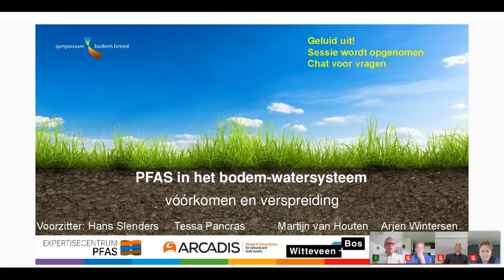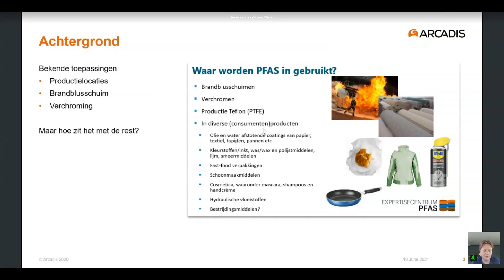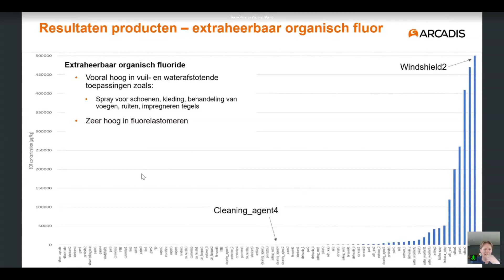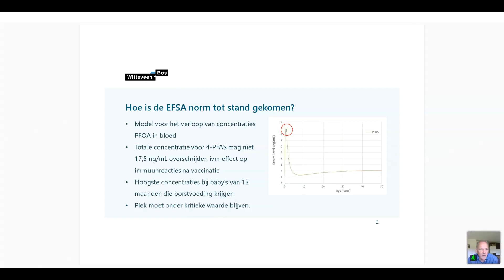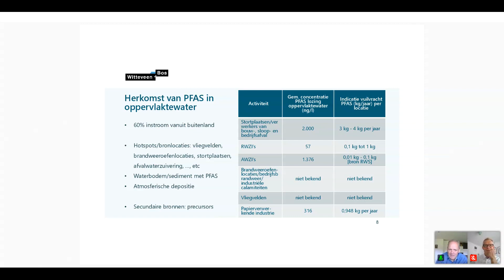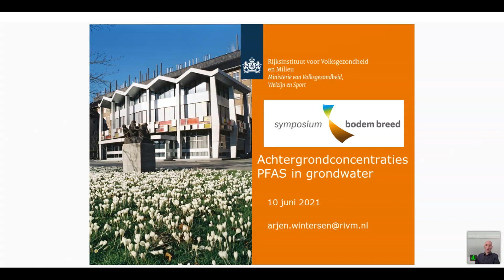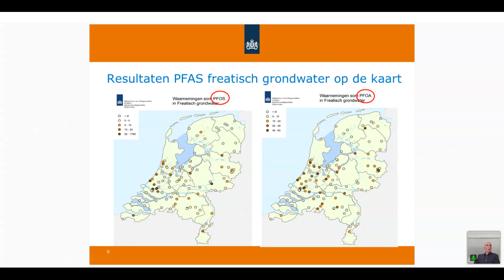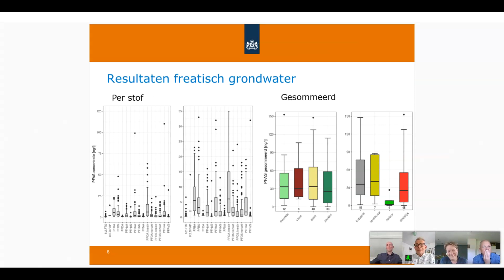PFAS in het bodem watersysteem, vóórkomen en verspreiding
Sessieleider: Hans Slenders Expertisecentrum PFAS/Arcadis

Langzamerhand wordt duidelijk dat PFAS zijn doorgedrongen tot in de haarvaten van onze leefomgeving, en bovenal ook wat er de oorzaak van is dat we ze overal tegenkomen. Het afgelopen jaar is er veel aanvullende informatie vrijgekomen over PFAS in onze gebruiksartikelen en de concentraties in onze bodem, grondwater, oppervlakte- en drinkwater. We praten u bij over deze uitgebreide onderzoeken naar de aanwezigheid én trends van PFAS in onze leefomgeving,

•   PFAS in consumentenproducten en afvalstromen - Tessa Pancras (Arcadis)

•   De 4 van EFSA in de grote rivieren, aanwezigheid en trends - Martijn van Houten (Expertisecentrum PFAS, Witteveen en Bos)

•   Achtergrondconcentraties PFAS in grondwater - Arjen Wintersen (RIVM)